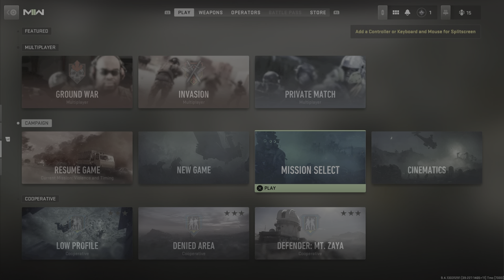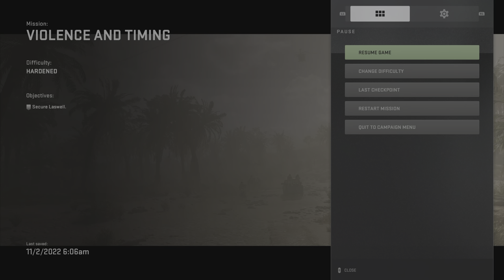Shock and Awe Call of Duty Modern Warfare ll Campaign Game Play Part 7(PS5 Game Play)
Alright guys we getting back into the swing of things with sme Shock & Awe to recover our captured ally.If you haven’t checked out the previous video be sure to do so down below

Check out Part 6 Here-“All Ghillied Up Pt.2” Call of Duty Modern Warfare 2 Campaign Gameplay Pt.6(PS5 Gameplay)

I hope you guys enjoyed today's video if you did be sure to hit that like button and if you're new to the channel be sure to subscribe and turn on post notifications so you'll never miss a future video or live stream on the channel & Check out my Social media & other links down below 👇🏾